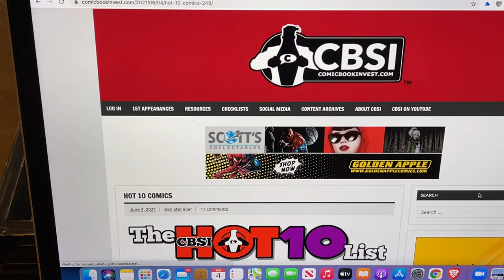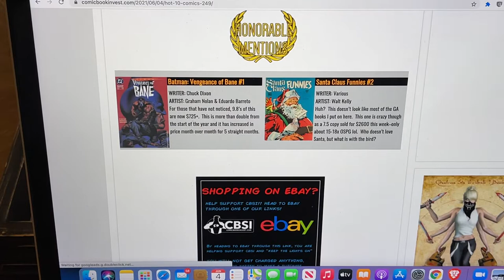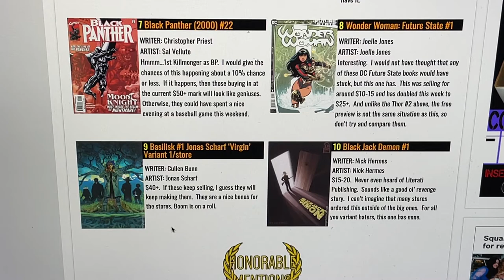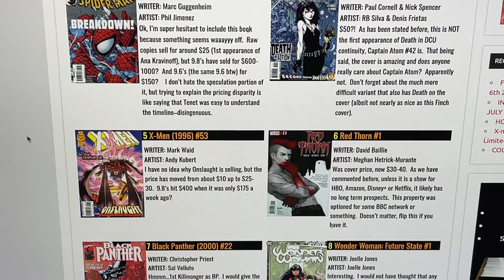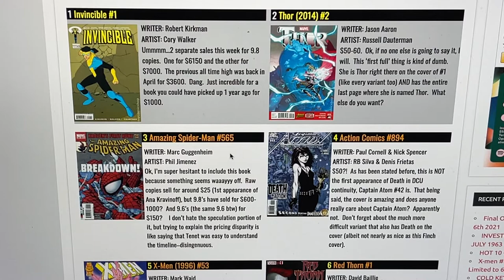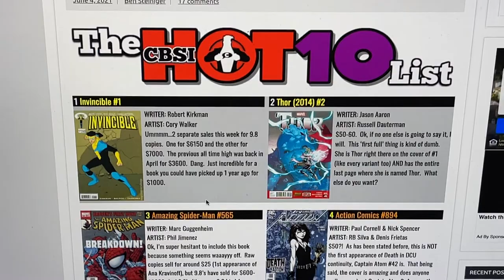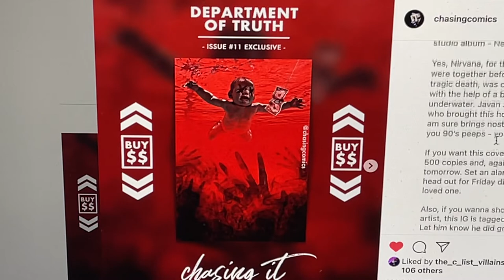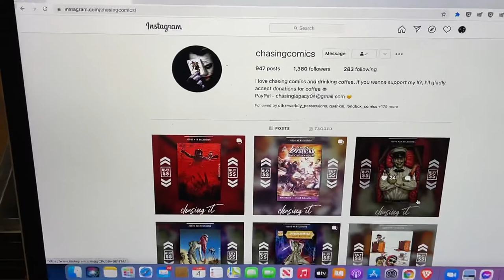Hot 10 Comics by CBSI!!!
Hot 10 comic list from CBSI!  My reviews of the list.  Enjoy.